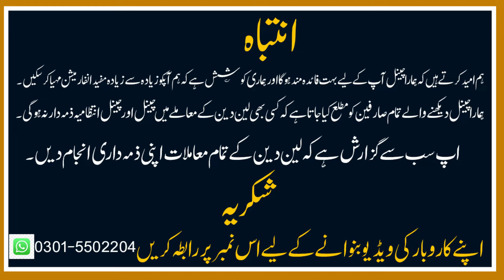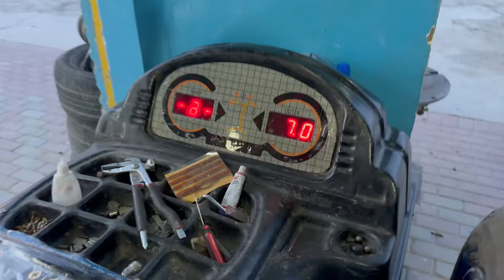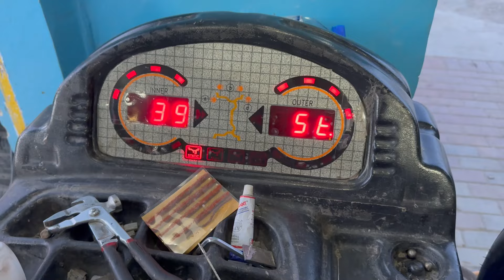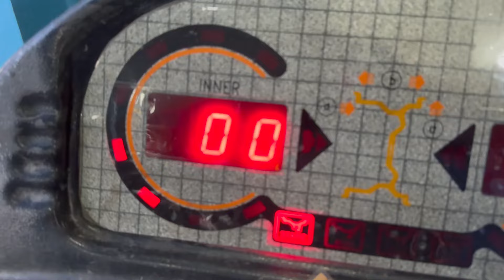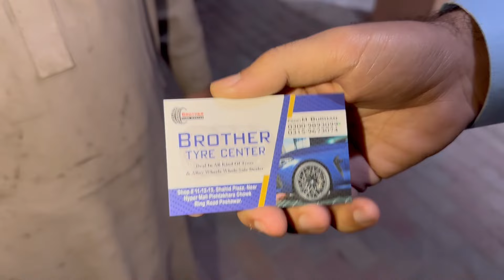Cheapest Japanese & Kabli Tires in Peshawar | Sport Alloys Rims | Kabli Tyres Price in Pakistan 2024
In this video you will see thor kham border used tires and rims at very cheap price in peshawar wholesale market.